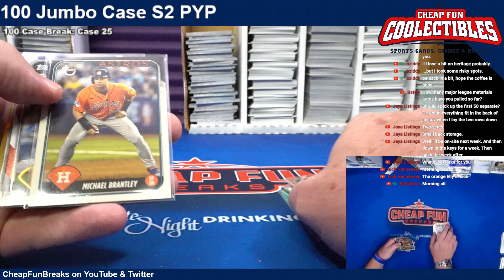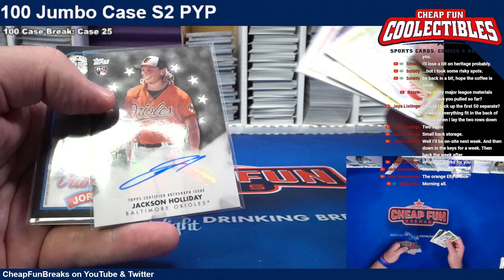100 Case 2024 Topps S2 PYP RECAP Case 25